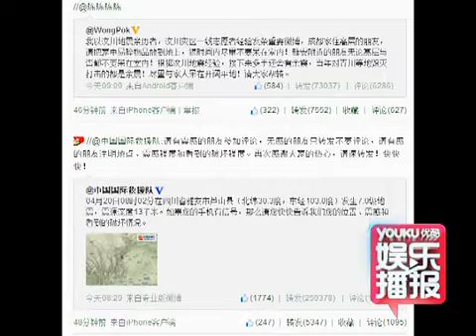众艺人行动援助雅安地震 不足半日物资抵达灾区 130421 高清